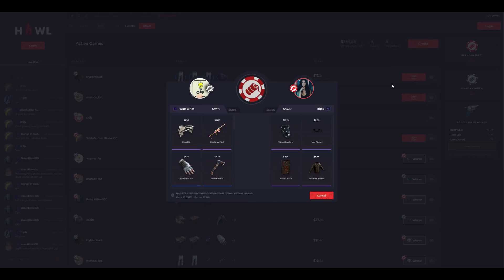RAIDING WITH A SUBMARINE - RUST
Go check out the PREMIER Rust gambling site Howl to win skins and open a FREE daily rust case!